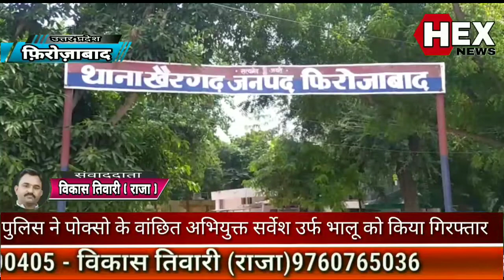थाना खैरगढ पुलिस टीम द्वारा पोक्सो अधिनियम के वांछित अभियुक्त सर्वेश उर्फ भालू को किया गिरफ्तार